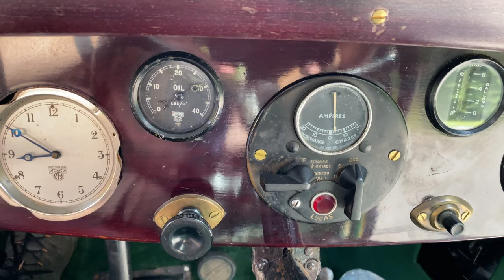1933 Austin 10/4 Motor Car for Auction 25th September 2020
25th September 2020 - Lot 310 - A local to Herefordshire restored 87 year old Austin 10 / Ten - Four Saloon Car in black coachwork with green details, registration no: VJ 5308, Chassis no: G 16398, Engine no: 1G 16659. She was first registered on the 1st June 1933 having had three owners in the same family since. She is understood to have been purchased by a Mr. David Arthur Jones of Ewyas Harold who left the vehicle to his niece's husband who had the vehicle restored in 1992 in readiness for his niece's daughter's wedding at Ewyas Harold church. The comprehensive works were carried out with a total disregard for cost, there being paid invoices on file that appear to total £10,338.04 with 763.5 labour hours referred to. The restoration; as would be anticipated, was a thorough body-off project, the invoices and a good number of colour photographs evidencing sand-blasting, engine work including new pistons, upholstery and trim restoration, bright-work, paint-work, etc., The owner sadly passed away some years ago and the vehicle passed to his wife, who has also now sadly left this life. Fascinatingly, with the car is a "Royal Air Force - Not Transferable Certificate No. 2609", stating that "The Undermentioned Mechanical Transport Vehicle is being used for duties essential to the Royal Air Force and is not to be requisitioned by any other Service or Department for other purposes". This bears a stamp of the "Observer Corps Western Region H.Q." and is signed by the Director of Equipment C.C. Ibbetson. There is a V5C present, also an old brown log book showing that she was taxed from 1962 to 1965 as well as several old tax disks including 1946 to 1952, 1963, 1965, 1993, 1994 and 1995. Other items present include an Austin Ten Drivers' Club members list (1994), an Available Austins parts catalogue (Apr. 1991), a Practical Motorist magazine dated March 1980 with an article: "Cars worth keeping - Austin 10", and a "The Times 1931 Cars of Today" annual publication with "96 Complete Reviews" the road tests within making extremely interesting reading. The Austin has never been left out and has started promptly every day to be moved in and out of the sale-room. She does not have a current M.O.T. and is exempt from such testing but old M.O.T. certificates dating from 1965, 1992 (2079 mls), 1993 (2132 mls) and 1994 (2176 mls); all carried out in Ewyas Harold show that there has only been very light usage and the odometer currently shows only 2184.6 miles.  Once the vehicle's classification is changed to "Historic" road taxing will be required but will be free of charge under current legislation. The car has been laid up for several years but now; with a new 6 volt battery, she drives very nicely and; as she was not taxed or road insured, we trailered her to a local country residence where the long, sweeping driveway provided the atmospheric back-drop for the video that can be viewed on-line by those with an interest. Here arises the opportunity to purchase a much loved, character motor car with virtually everything done, which will keep up with modern day traffic being able to cruise comfortably at around 40 m.p.h. and with the welcome safety of four-wheel braking. ***N.B. THE BUYER'S PREMIUM ON THIS LOT WILL BE 10% + V.A.T. (TOTAL 12%). If purchased via the-saleroom.com an additional 5% + V.A.T. will be added (18% TOTAL)***